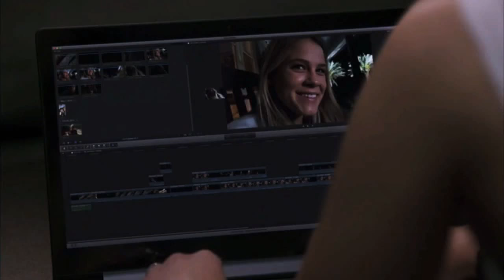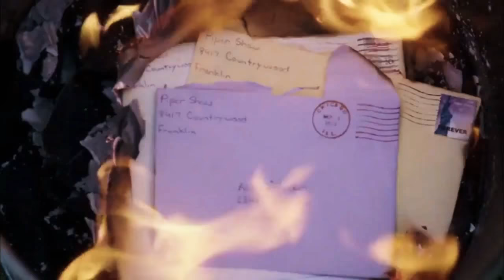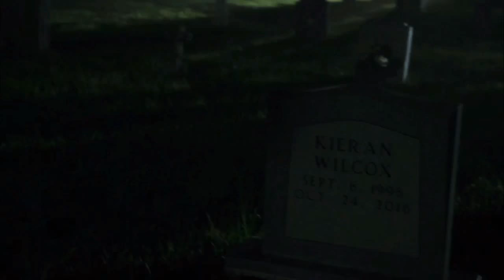Scream TV Series (2015 - 2016) Pray